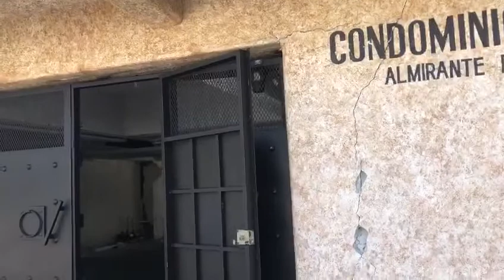El condominio Itzel en la calle Almirante Peary en Costa Azul resultó con graves daños tras el sismo